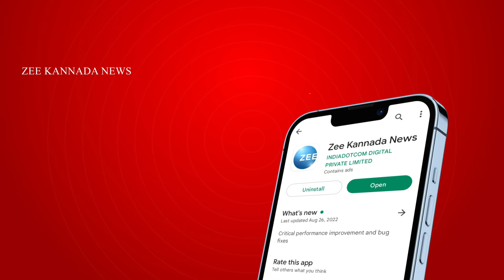TUMKUR || ESHWARAPPA || UDAYNIDHI || ಉದಯ್‌ನಿಧಿ ಸನಾತನ ಧರ್ಮದ ಹೇಳಿಕೆ ವಿಚಾರ || ZEE KANNADA NEWS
ಉದಯ್‌ನಿಧಿ ಸನಾತನ ಧರ್ಮದ ಹೇಳಿಕೆ ವಿಚಾರ
ಉದಯ್‌ ನಿಧಿ ಒಬ್ಬ ಅಯೊಗ್ಯ, ರಾಕ್ಷಸ ವಂಶಸ್ಥ
ತುಮಕೂರಲ್ಲಿ ಉದಯ್‌ ವಿರುದ್ಧ ಈಶ್ವರಪ್ಪ ಸಿಡಿಮಿಡಿ